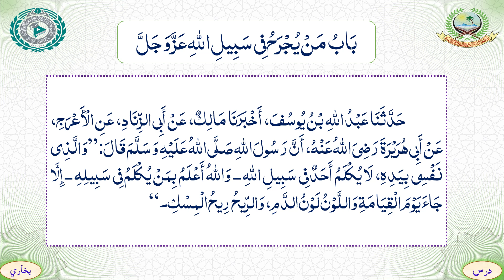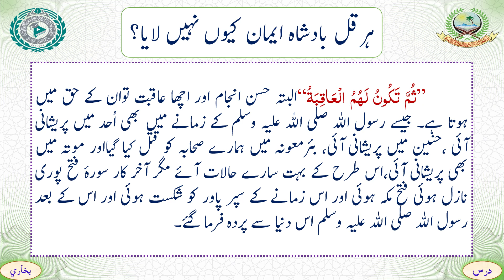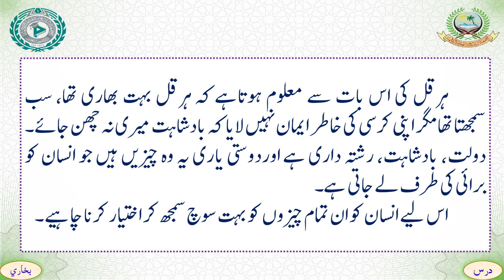DARS E BUKHARI 2024-25 | LECTURE 24 | MABADIYAT E BUKHARI | M. HUZAIFA SAHAB VASTANVI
اہم اطلاع:
حضرت مولانا حذیفہ صاحب وستانوی دامت برکاتہ
مدیر جامعہ اسلامیہ اشاعت العلوم، اکل کوا، نندوربار، مہارشٹر، الہند .
 آپ کے بیانات و دیگر دینی وعصری، قومی وملی سرگرمیوں سے مستفید ہونے کے لئے سوشل میڈیا پر آپ کو فالو کریں!